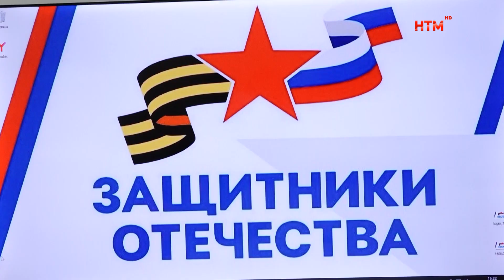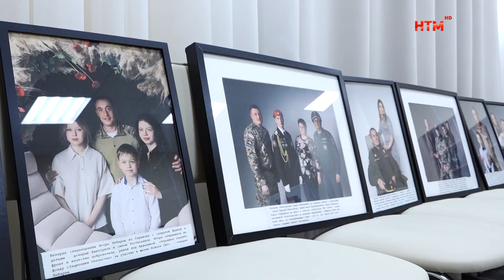Ассирийская церковь Востока в Фонде «Защитники Отечества»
В эти дни Мордовия принимает у себя участников пятого заседания Комиссии по диалогу между Русской православной церковью и Ассирийской церковью Востока. 18 июня делегация посетила региональное отделение Фонда «Защитники Отечества». Гостям провели экскурсию и рассказали, как в режиме одного окна здесь помогают участникам СВО. Подробности в материале Ирины Радайкиной и Александра Овчинникова.